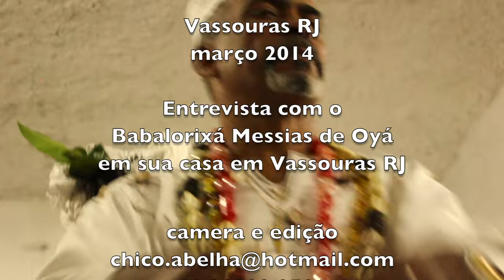QUAL O SEXO DE EXÚ ??? ORIGEM DA POMBAGIRA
Entrevista com o Babalorixá Messias de Oyá em sua casa, quando ele discorreu sobre o sexo de Exú e a origem da entidade Pombagira denominada.